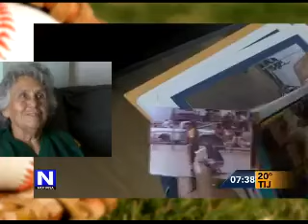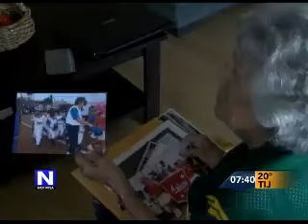Conoce la historia de "La Abuelita del Béisbol" Olympia Zonta.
Notivisa Mexicali